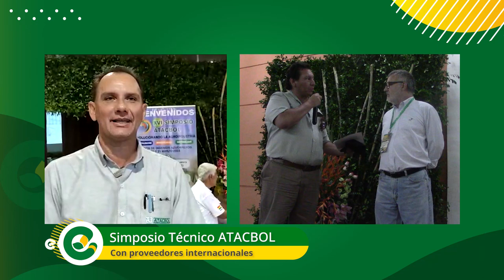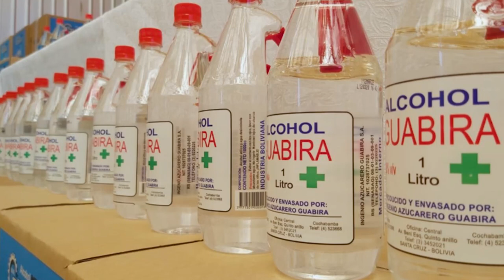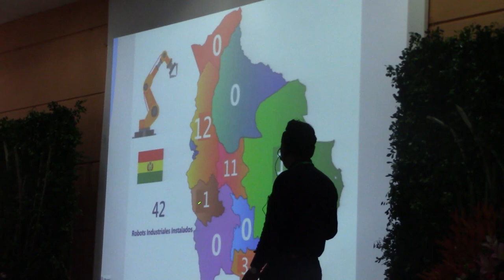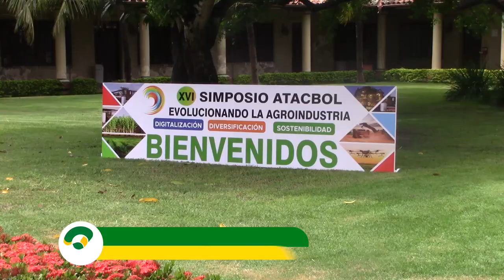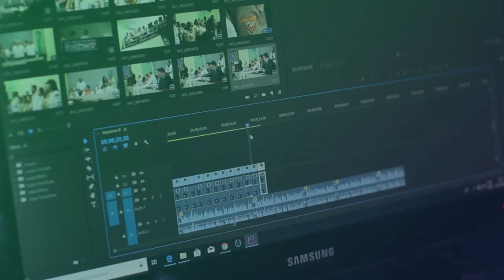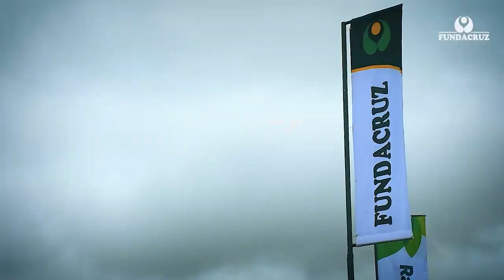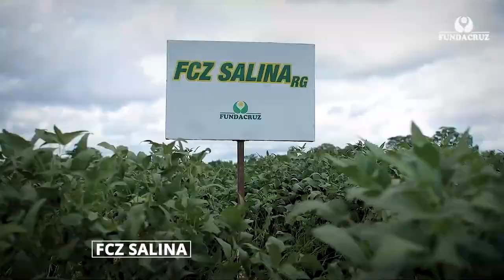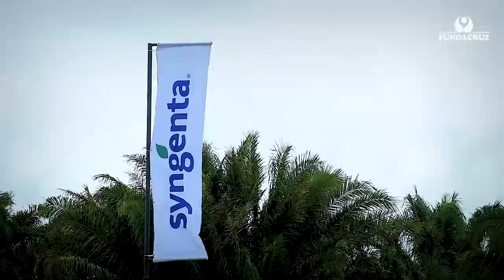Eco Rural | Emisión Sábado 01 | Abril 2023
Secciones de Video:

00:00 Dato Destacado
00:08 Introducción
00:21 Presentan
00:38 Bienvenida
00:55 Titulares
01:37 Presentan la ExpoNorte Dinámica 2023
04:06 Atacbol presentó su simposio cañero
11:02 Fundacruz realizó su día de campo en la zona este
20:00 Despedida